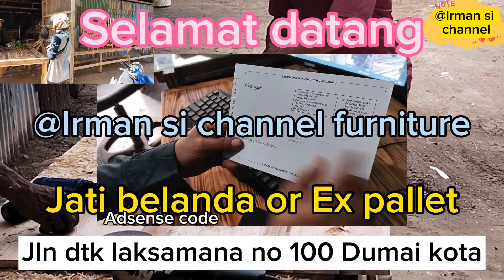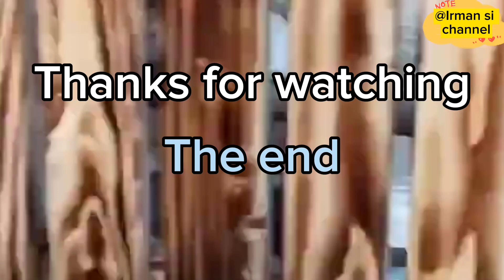🪀Dumai 4764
ola my friends